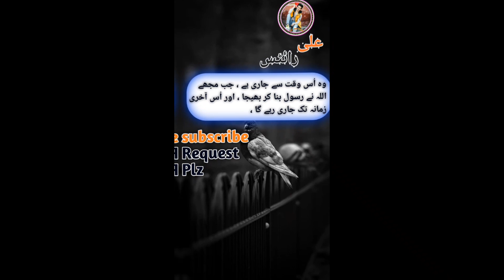😱😱islamic Hadees new short islamic hadees new 😱